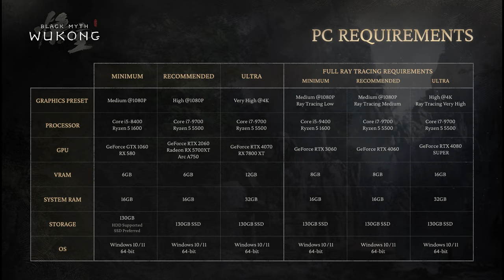Black Myth Wukong PC System Requirements and New Gameplay Trailer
Team ITT Tekken Come Back Tour # 1 winnerLink
Be careful - Warning* ( Any infringement of our concept and content, shall be and will be strictly punished through legal assistance.

वीडियो अच्छा लगे तो SUBSCRIBE ,LIKE SHARE जरूर करे ,और हा दोस्तों Bell icon को click or tap जरूर करे .धन्यवाद वीडियो देखने के लिए आप सभी को Thank you everyone for watching